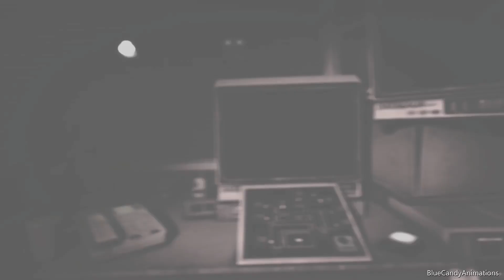[FNaF/SFM/BLENDER] Can You Survive Collab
Its here fuckers
Collaborators

Special Thanks to Sundew for the thumbnail
Song by @Rezyon
Thank you for the people who joined the collab and have a good day :D

a fnaf toys
a fnaf security guard
a fnaf puppet
fnaf plush
a fnaf timeline
fnaf books
fnaf bonnie
fnaf backgrounds
fnaf ballora
fnaf baby
fnaf bunny call
fnaf b.o.a
fnaf birthday
fnaf b&m
bonnie fnaf
fnaf birthday party
c.b fnaf
b trap fnaf
beautiful o.b fnaf
fnaf costume
fnaf chica
fnaf cosplay
fnaf c d +
fnaf c d + cheat
fnaf c
fnaf c baby
fnaf world.c
fnaf c.b
cookieswirlc fnaf
may c fnaf
fnaf drawings
fnaf download
fnaf disney
fnaf demo
fnaf discord
fnaf drawkill
fnaf dreadbear
fnaf drawings easy
fnaf d
c d + fnaf
d coin fnaf
fnaf 3d
motion d fnaf
fanfiction fnaf d cups
d pad gamer fnaf
c d + fnaf 2
fnaf ennard
fnaf elizabeth
fnaf endoskeleton
fnaf eleanor
fnaf explained
fnaf el chip
fnaf ebook
fnaf e breddy
fnaf e song
fnaf email
fnaf e office
lefty fnaf
pizzeria fnaf e
fnaf e real
fnaf free
fnaf foxy
fnaf fanart
fnaf freddy
fnaf free play
fnaf games
fnaf gif
fnaf glitchtrap
fnaf gmod
fnaf g major
gmod fnaf map
fnaf g freddy
ava g fnaf
ava g fnaf 2 rap
ava g fnaf animations
ivan g fnaf
fnaf help wanted
fnaf halloween
fnaf halloween costumes
fnaf henry
fnaf help wanted mobile
fnaf helpy
fnaf human
fnaf hoodie
hf naf buffer
hf naf buffer equation
hf naf
fnaf h
fnaf h game
fnaf into the pit
fnaf images
fnaf irl
is fnaf world free
is fnaf security breach out
is fnaf based on a true story
is fnaf a bad game
is fnaf security breach vr
is fnaf a real place
is fnaf free
fnaf jumpscare
fnaf jumpscare gif
fnaf jeremy
fnaf jj
jj fnaf
jj fnaf world
jj fnaf jumpscare
jj fnaf ultimate custom night
jj fnaf plush
fnaf kids
fnaf keychains
fnaf kitchen
fnaf kahoot
fnaf kissing
fnaf kawaii
fnaf lore
fnaf lego
fnaf lefty
fnaf lolbit
fnaf logo
fnaf lego sets
fnaf lyrics
fnaf lore explained
l fnaf freddy
l.e.f.t.y fnaf
fnaf sl song
fnaf i got no time
fnaf all chica
fnaf i got
mangle in fnaf
fnaf memes
fnaf mangle
fnaf merch
fnaf movie release date
fnaf music
fnaf minecraft
fnaf movie cast
fnaf m.vk
m vk fnaf packs
b&m fnaf
s.a.m fnaf
m.vk fnaf dc2
fnaf nightmare
fnaf new game
fnaf night guard
fnaf nightmare fredbear
fnaf nintendo switch
fnaf news
fnaf names
fnaf nightmare foxy
fnaf and foxy
fnaf on scratch
fnaf in world
fnaf and. springtrap
fnaf 4 n freddy
n bb fnaf
n word meme fnaf
fnaf online
fnaf oc
fnaf office
fnaf online unblocked
fnaf oc maker
fnaf office background
fnaf old man consequences
fnaf o
fnaf no download
fnaf o filme
fnaf o jogo
fnaf o quarto armario
fnaf o que é
fnaf puppet
fnaf pictures
fnaf poster
fnaf phone guy
fnaf p
mini p fnaf
p goon fnaf world
puppet fnaf
fnac p.t
fnaf p.t gamejolt
fnaf p.t download
fnaf quotes
fnaf questions
fnaf quiz questions
fnaf quiz buzzfeed
fnaf quiz
fnaf questions to ask
fnaf quotes ucn
fnaf quest
fnaf q song
que animatronico de fnaf eres
fnaf q apk
que es fnaf
q es fnafhs
que personaje de fnaf 4 eres
que son fnafhs
que personaje de fnaf 2 eres
fnaf roblox
fnaf release date
fnaf roblox id
fnaf real
fnaf roxanne wolf
fnaf rockstar
fnaf real life
fnaf reddit
r/fnaf theories
r/fnaf ar
r/fnaflore
r/fnafb
r/fnaf world
r/fnaf hate
r/fnaf ships